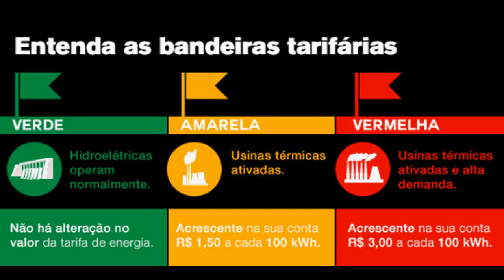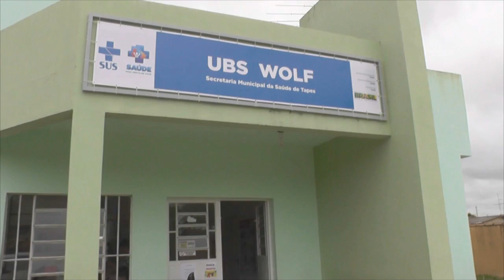CONTAS DE LUZ TERÃO BANDEIRA AMARELA A PARTIR DE MARÇO